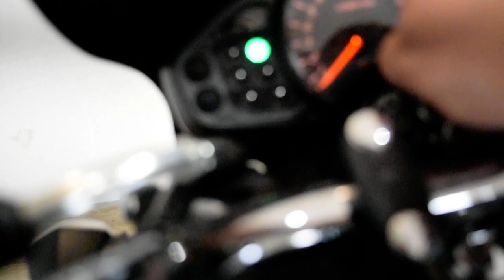2013 Suzuki SFV650 | Used motorcycle for sale at Monster Powersports, Wauconda, IL